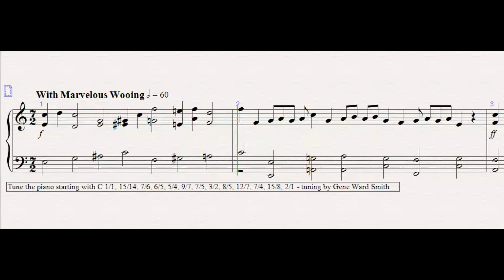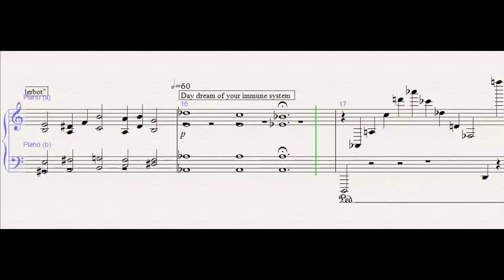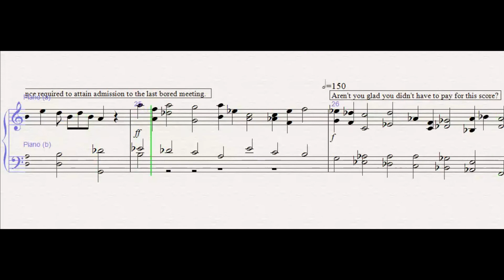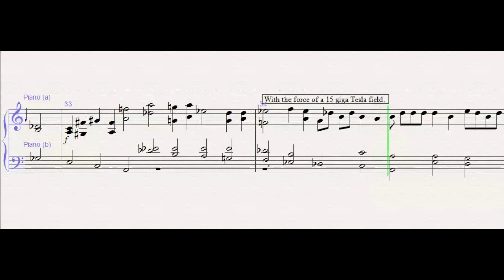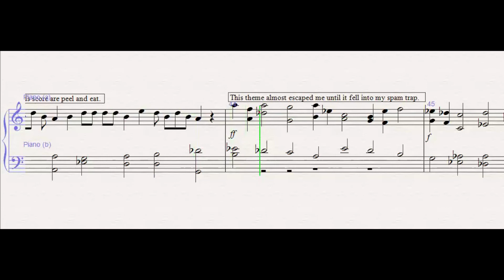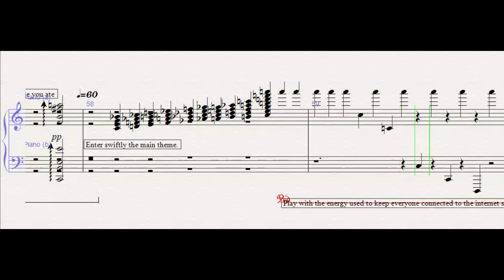Half a Box of Marbles Animated Score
An animated score of a composition in Gene Ward Smith's Sixtetwoo Tuning - the score and tuning are